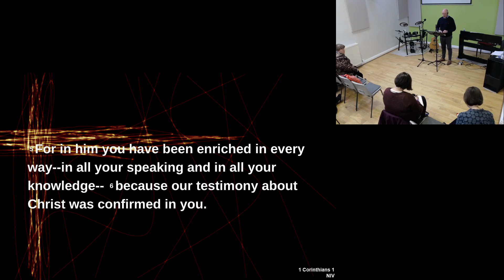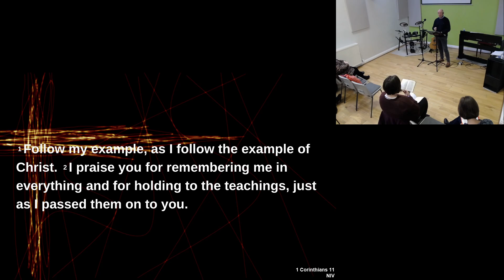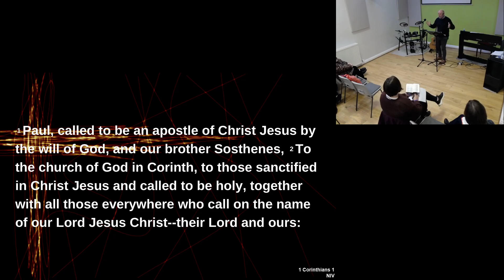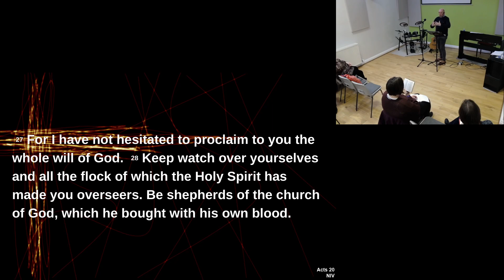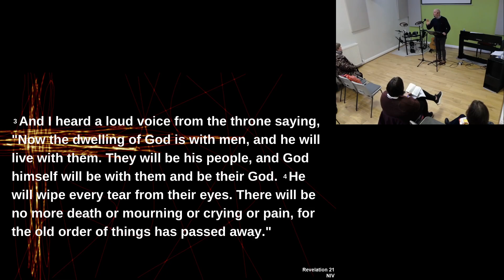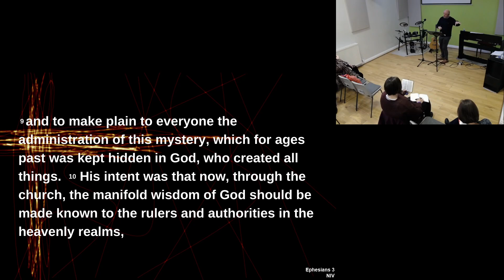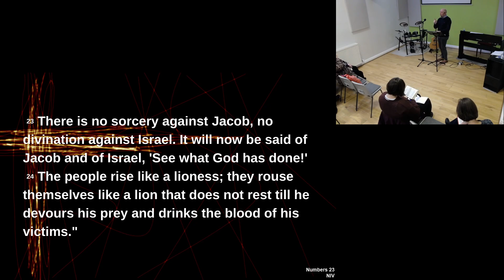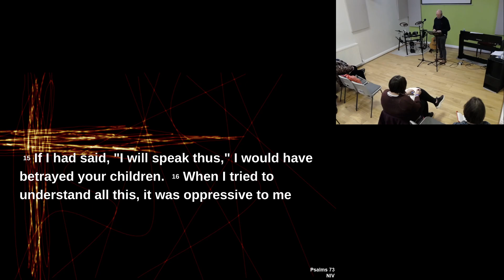See The Church How God Sees The Church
This week's message at The Living Rooms is from William Harrison.